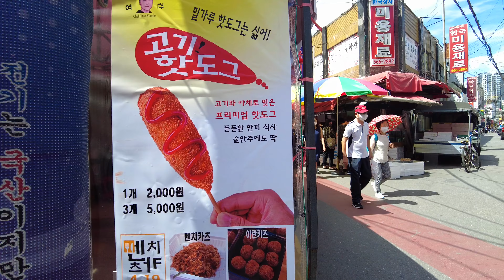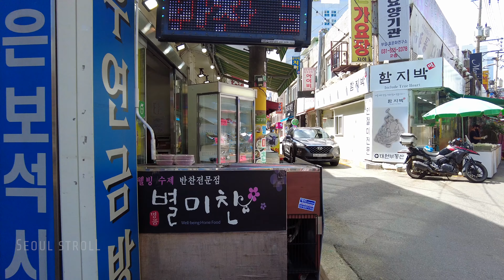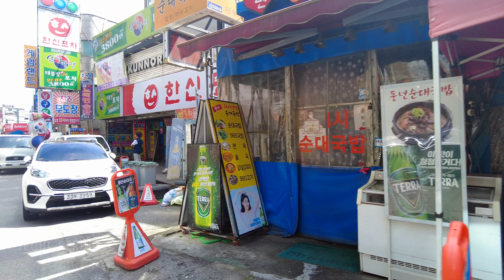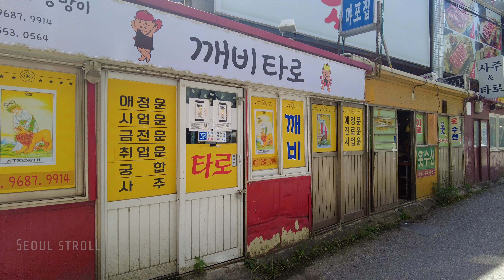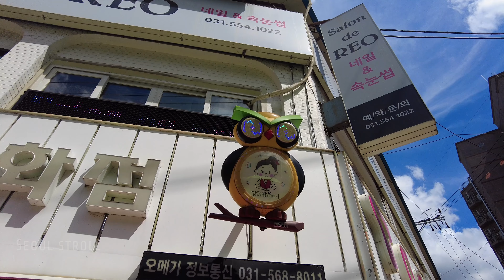【4K】 Walking Guri Traditional Market - Crowded Saturday Shopping - 구리전통시장│Seoul, Korea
Hi everyone and welcome back to Seoul Stroll. As you might have noticed I decided to move the video releases from one day, so now it will be every TUESDAY, THURSDAY and SATURDAY (Seoul Time Zone) around 12:00PM (noon).

Last Saturday I decided to take the subway and go very far in the East of Seoul to end up at Guri Station to walk around Guri Traditional Market. It was really interesting as I think it looks quite different from other old districts. Join me and let's have a look!

This is a traditional market in Guri City. It's not far from Seoul and good to take a look if you are in Guri. The location is about 10~15 min walk from Guri Station. You can find various food ingredients, street foods and merchandises.

►TIMESTAMPS ⏱️
00:00 Intro / Preview
00:51 Guri Tradtional Market Tour - 구리전통시장
14:23 Motel Area
20:04 Guri Traditional Market Arcade Main Entrance
28:49 Tarot Reading Booths
34:18 Back Streets
41:58 Old Residential Area

📅 Recording Date: Saturday, 4 September 2021
🕒 Recording Time: 12:30PM